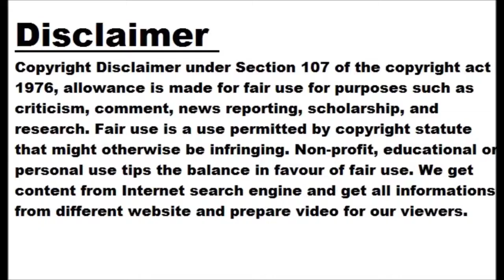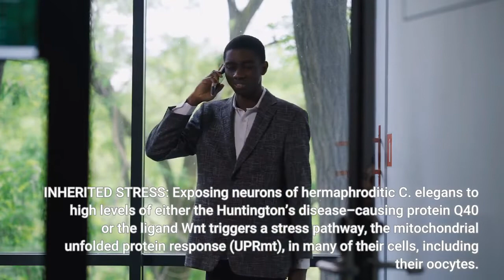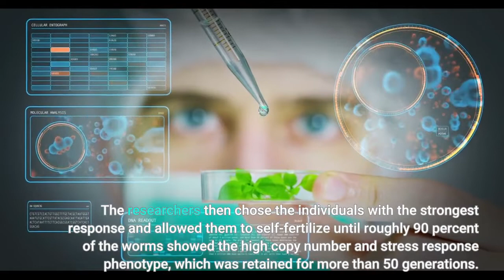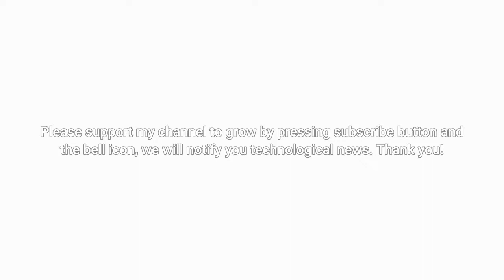Mitochondrial Stress Is Passed Between Generations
EDITOR’S CHOICE IN CELL BIOLOGY The paper Q. Zhang et al., “The memory of neuronal mitochondrial stress is inherited transgenerationally via elevated mitochondrial DNA levels,” Nat Cell Biol , 23:870–80, 2021. Under stress, mitochondria rapidly increase their copy number—that is, the number of mitochondrial genomes in each organelle—as part of a process called the mitochondrial unfolded protein response, or UPRmt. This process prompts the up-regulation of certain stress response genes in the cell’s nucleus. Now, a team has found that roundworms that experienced mitochondrial stress pass on a “memory” of that stress to their descendants by propagating the elevated copy number through the germline.  Chinese Academy of Sciences geneticist Ye Tian and her colleagues had previously found that a signaling molecule called Wnt is involved in the neuronal response to mitochondrial stress. Working with C. elegans, the team created transgenic worm lines that expressed the Huntington’s disease–causing protein Q40 in their neurons, which then started secreting Wnt, initiating the UPRmt in not only the animals’ brains, but their intestines too. Tian also noticed that some worms that had not experienced stress themselves, but whose ancestors had, continued to exhibit the stress response in the intestine, she says. INHERITED STRESS: Exposing neurons of hermaphroditic C. elegans to high levels of either the Huntington’s disease–causing protein Q40 or the ligand Wnt triggers a stress pathway, the mitochondrial unfolded protein response (UPRmt), in many of their cells, including their oocytes. The UPRmt involves elevated copy numbers of the organelle’s genome and an accumulation of unfolded proteins (1). When researchers bred these animals with wild-type males that had not been stressed (2), they found that about 30 percent of the offspring continued to carry a “memory” of that stress, as evidenced by the UPRmt in their tissues (3). This transgenerational inheritance, the researchers found, was mediated by Wnt. Hermaphroditic offspring with the strongest stress responses were allowed to self-fertilize until up to 90 percent of offspring showed the UPRmt inherited from the experience of their ancestors—a “memory” passed down for as many as 50 generations (4). Worms with this stress-primed phenotype had increased resistance to other stressors such as heat and pathogens, and lived longer, but they grew more slowly and were less fertile than controls. WEB PDF JULIA MOORE To study whether mitochondrial stress might be sending a signal from the brain to the germline, thereby passing down a “memory” of the stress through the generations, the team exposed the neurons of hermaphroditic worms to either Q40 or Wnt, then bred those worms with wild-type males that hadn’t experienced stress. In the first generation, about 30 percent of the offspring, which were hermaphroditic, retained the activation of the UPRmt in their intestine, muscle cells, and oocytes.  The researchers then chose the individuals with the strongest response and allowed them to self-fertilize until roughly 90 percent of the worms showed the high copy number and stress response phenotype, which was retained for more than 50 generations. In other experiments, the team confirmed that the Wnt pathway is necessary for the inheritance of this stress “memory.” The stress-primed phenotype was a fitness tradeoff: the descendants of stressed worms lived longer and had improved resistance to heat and pathogens, but they also grew more slowly, were slower to reach sexual maturity, and produced fewer offspring than worms with less mitochondrial DNA. “You cannot have all the advantages,” Tian says. “In our case, their mitochondria are under stress, so they develop a little bit slower.” “They did a nice job of sorting this out, and it’s as good as it gets in terms of methodology,” says Cole Haynes, a cell biologist at the University of Massachusetts Chan Medical School who was not i...